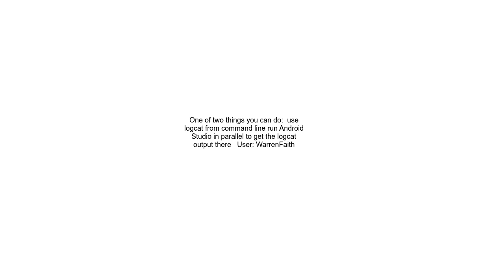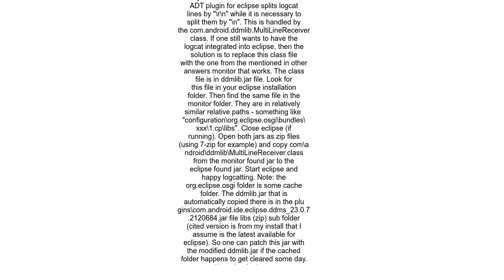LogCat displaying messages as one single long string no linebreaks